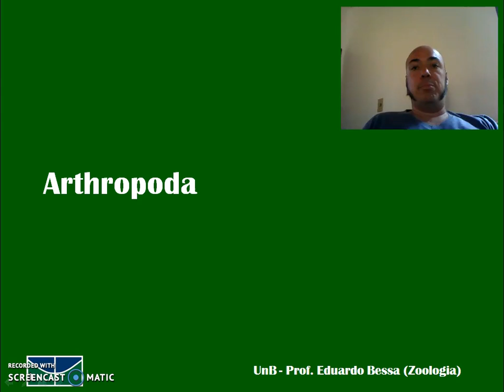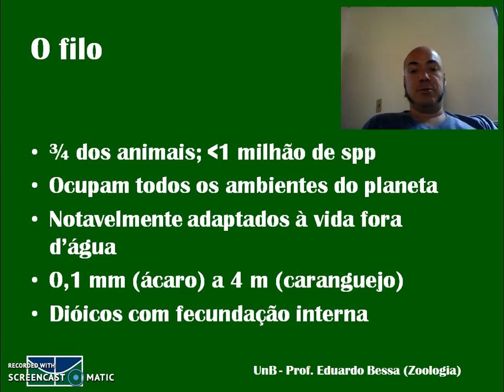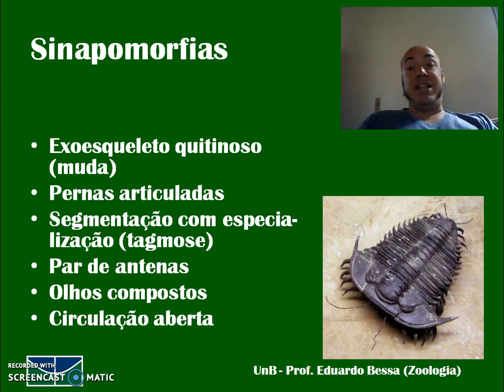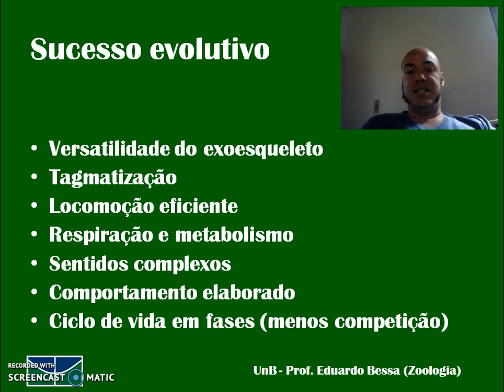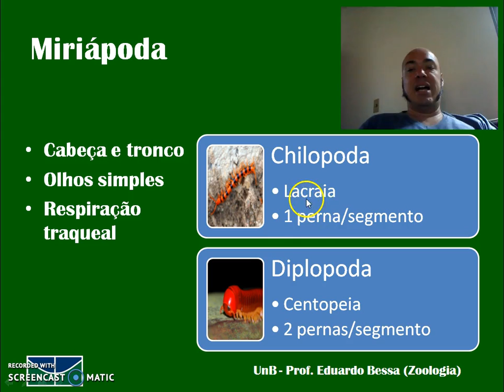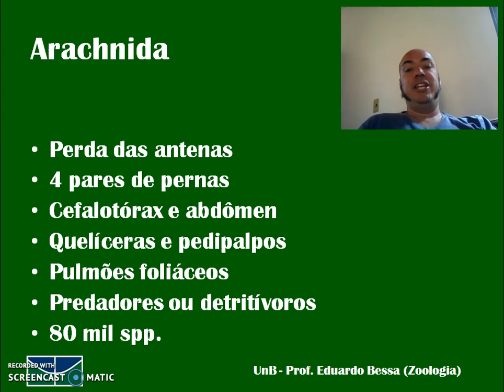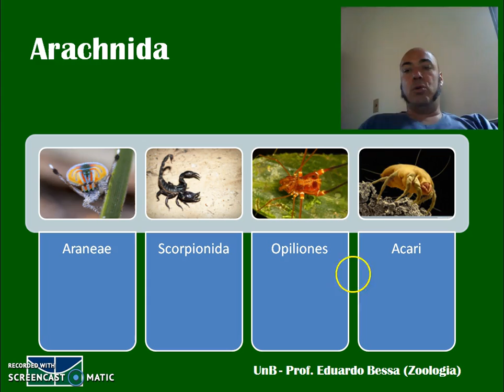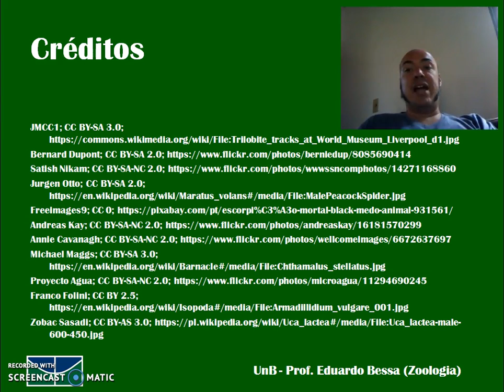Arthropoda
Vídeo-aula de introdução aos artrópodes para o Curso de Ciências da Natureza na UnB. Apresentei a diversidade e importância do grupo, os miriápodes, aracnídeos e crustáceos, ficando os insetos para a próxima aula.